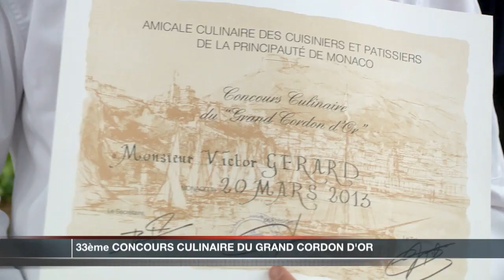33e concours culinaire du « Grand Cordon d'Or »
Huit jeunes finalistes ont pris possession des cuisines du Lycée Hôtelier de Monaco le temps du concours « Grand Cordon d'Or ». Le plat imposé était un saumon en sauce accompagné de 3 garnitures et une tarte au citron en dessert. Le jury, composé de chefs et d'experts, a placé la jeune monégasque Alicia Rodriguez à la troisième place.